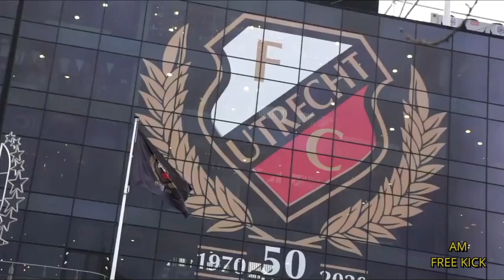RESMI Jadwal Timnas Indonesia DiKualifikasi Piala Dunia 2022 // Bagus Kahfi Siap Taklukkan Eropa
Kali ini AM Free Kick akan membahas berita terupdate timnas indonesia :
1. Laga Ryuji Utomo Bersama Penang FC Cetak Rekor Fantastis
2. Talenta Indonesia Berikutnya yang Siap Taklukkan Eropa
3. Shin Tae-Yong Ubah Formasi 4-4-2 Bila Pemain Timnas Indonesia Sudah Paham Betul
4. Muba Babel United Datangkan Pemain Baru Berlabel Timnas Indonesia
5. Jadwal Timnas Indonesia di Babak Kualifikasi Piala Dunia 2022 Sudah Keluar